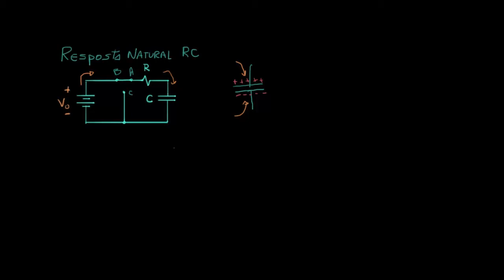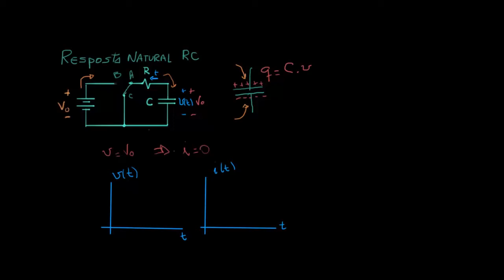RC resposta natural - intuição | Análise de circuitos | Engenharia elétrica | Khan Academy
Este vídeo ensina: Colocamos alguma carga em um capacitor em um circuito RC e observamos o que acontece com a tensão e a corrente. Isso é chamado de resposta natural. Criado por Willy McAllister .

Assista a próxima aula engineering

Perdeu a aula anterior? engineering

Análise de circuitos na Khan Academy: Nós colocamos alguma carga em um capacitor em um circuito RC e observamos o que acontece com ele. O comportamento da corrente e da tensão é chamado de resposta natural.

Quer um tutor virtual para Análise de circuitos?  Habilite a missão Análise de circuitos na Khan Academy